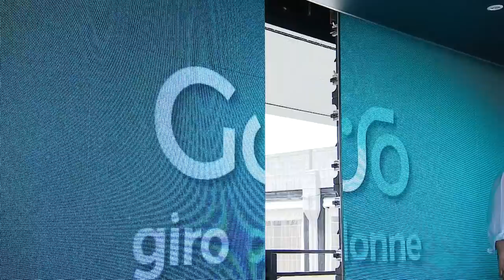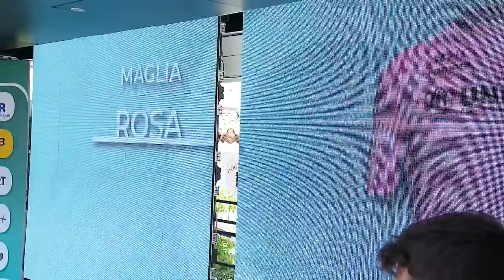Sprint Showdown In Sardinia | Giro Donne 2022 Stage 3 Highlights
Stage 3 sees another opportunity for the sprinters on their final day in Sardinia. The route from Cala Gonone to Olbia has barely a ripple of uphill to spoil what promises to be a glorious afternoon of cycling by the sea.